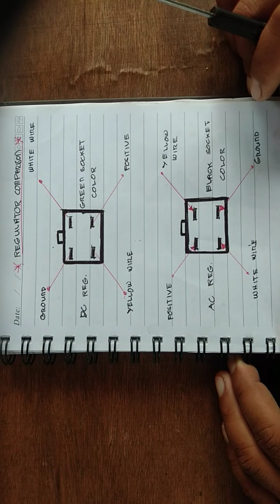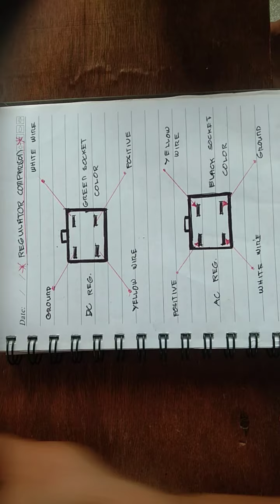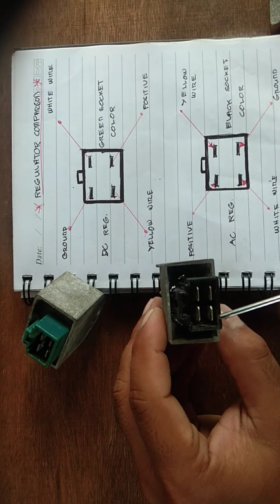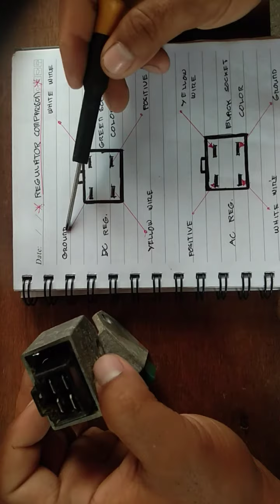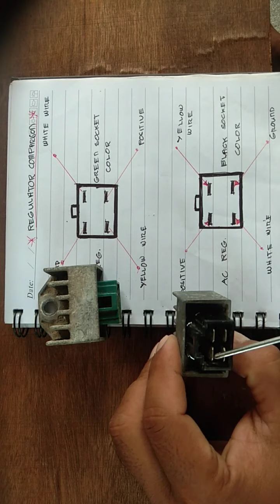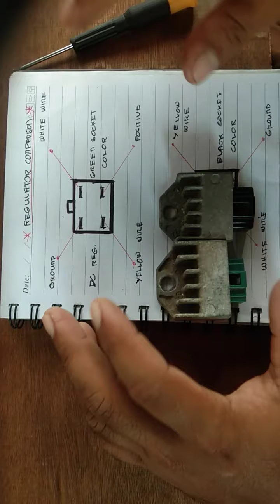COMPARISON OF REGULATOR (bisaya version)